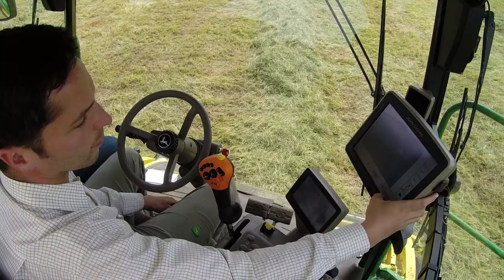FARMERS GUARDIAN ON TEST: John Deere self-propelled forage harvester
We have all seen pictures and videos dotted around the web, but now the wraps are officially off John Deere’s self-propelled forage harvester.
Following a seven-year project which included every conceivable configuration of all of the major components, John Deere’s latest self-propelled forager is now ready for launch.